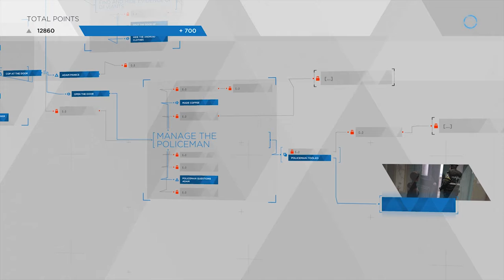Kara's Desperation | Ed Plays Detroit: Become Human #24 | PS4 Pro